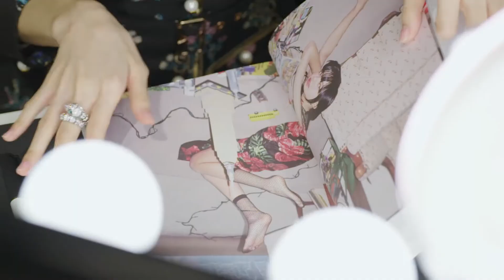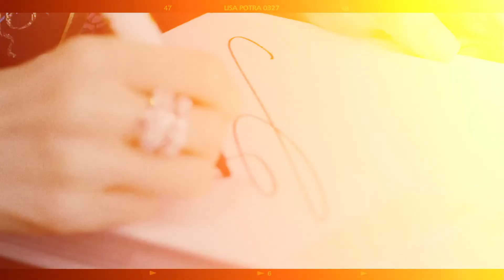[BLACKPINK] LISA PHOTOBOOK VOL.2 -SECOND EDITION- (Sub Español)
Debes activar los subtítulos para verlo en español! 💕😄

Los videos de este canal no están monetizados!